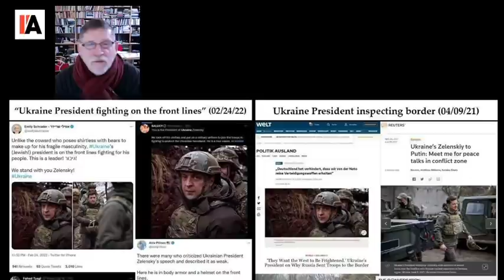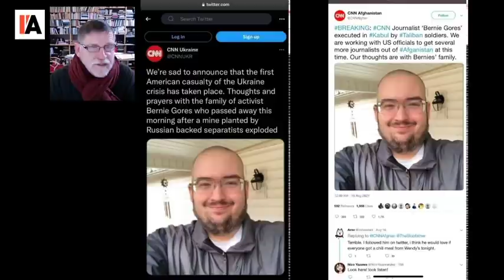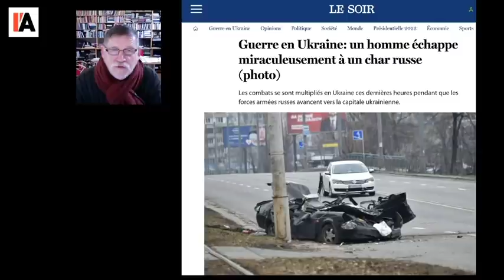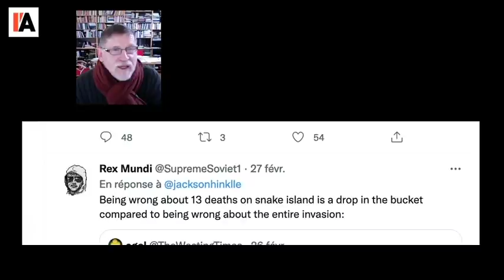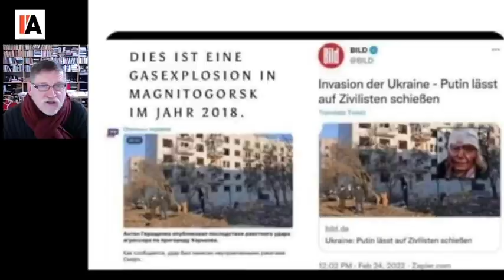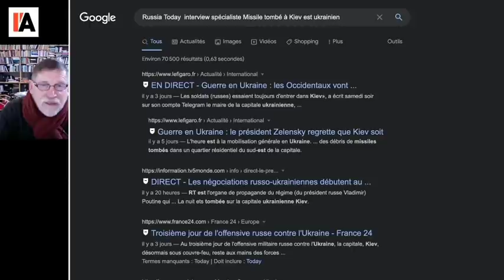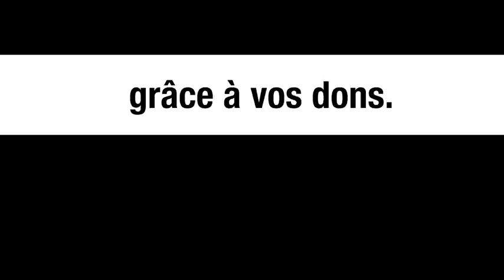Ukraine : images manipulées, infos fausses et/ou douteuses